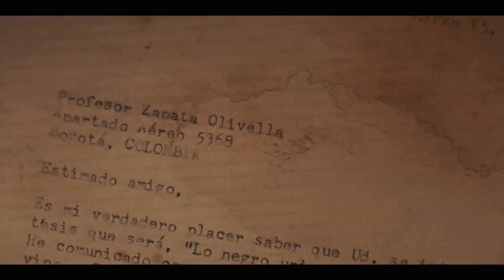Cinema Radiónica: 'Zapata, el gran putas' de Marino Aguado Varela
Primer documental sobre la vida y obra del médico, folclorista, antropólogo y escritor Manuel Zapata Olivella, a 100 años de su natalicio. "Zapata, el Gran Putas" (2020), un viaje sonoro y visual, resultado de una extensa  investigación en la que se nos cuenta una historia que acerca a afrodescendientes, mulatos, mestizos, indígenas, colombianos.

Entrevista: Geraldine Muñoz
Montaje: Oscar Javier Romero